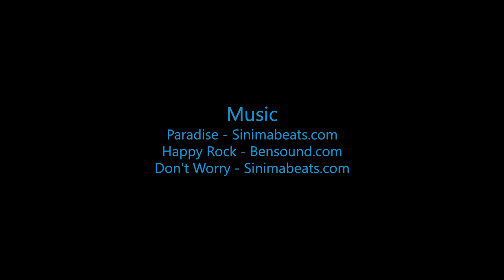Rachel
Swoopware: Adventure Tour Video - Rachel